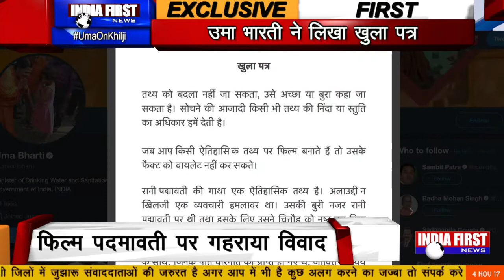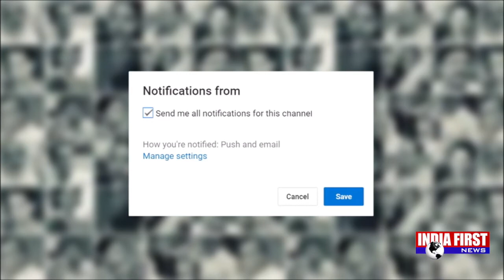' हमलावर ' हीरो क्यो ?? | Exclusive | India First News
केन्द्रीय मंत्री उमा भारती ने, पदमावती फिल्म को लेकर, एक और विवादित बयान दिया है। उमा भारती ने एक खुला पत्र जारी करते हुए, एसिड अटैक करने वालो को , अलाउद्दीन खिलजी का वंशज क़रार दिया है। इससे पहले उमा भारती ने ट्वीट कर के, एतिहासिक तथ्यो को तोड़ मरोड़कर पेश करने को लेकर, अपनी आपत्ति जताई थी।

 बीजेपी की फायर ब्रांड नेता उमा भारती ने, ट्वीट कर के, लिखा कि रानी पद्मावती के विषय पर मैं तटस्थ नही रह सकती। मेरा निवेदन है कि पद्मावती को राजपूत समाज से न जोड़कर भारतीय नारी के अस्मिता से जोड़ा जाए। और अब उन्होने एक खुला पत्र लिखकर, एसिड अटैक करने वालो को अलाउद्दीन खिलजी का वंशज करार दिया है।

दरअसल फिल्म में ऐतिहासिक तथ्यों के साथ छेड़छाड़ की बात को लेकर श्रीराजपूत करणी सेना सहित कई संगठन इस फिल्म का विरोध कर रहे हैं। इनका कहना है कि फिल्म में महारानी पदमावती को अलाउद्दीन की प्रेमिका के रूप में प्रस्तुत किया जा रहा है तो वहीं चित्तौड़गढ के इतिहास को लेकर लिखी गई किताबों और किवदंतियों में इस बात कही उल्लेख नहीं है कि महारानी पद्मिनी कभी अलाउद्दीन खिलजी से मिली हो।